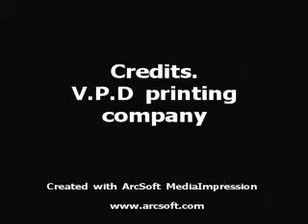new stunt girl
my little 2 1/2 year old girl traning to be stunt girl